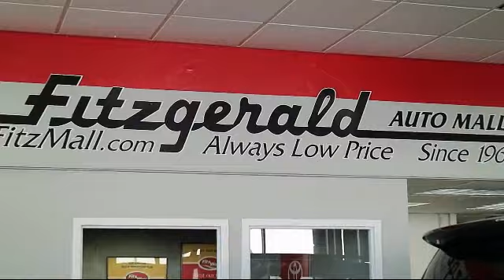2018 Hyundai Elantra 4 Door Sedan Value Edition 2.0l Auto (alabama) Gaithersburg Germantown Clarks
2018 Hyundai Elantra 4 Door Sedan Value Edition 2.0l Auto (alabama) Stock Number: S341769A Vin:5NPD84LF2JH380478.